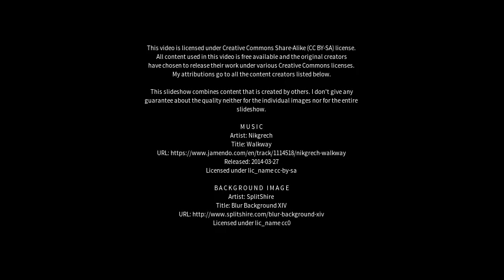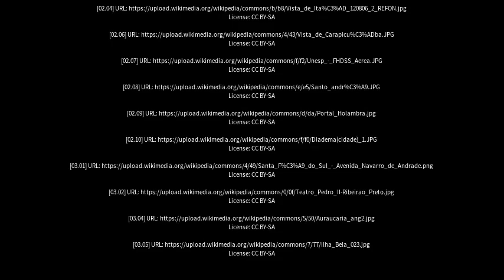Best places to visit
Best places to visit - Cravinhos (Brazil) Best places to visit - Slideshows from all over the world - City trips, nature pictures, etc.